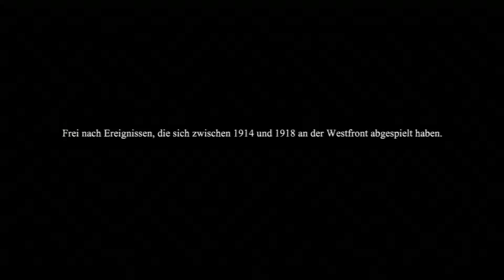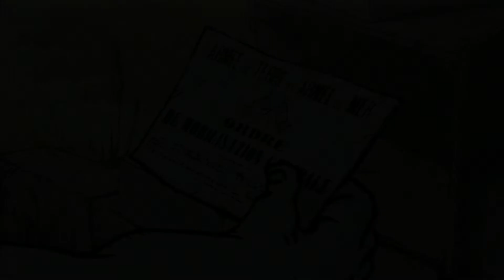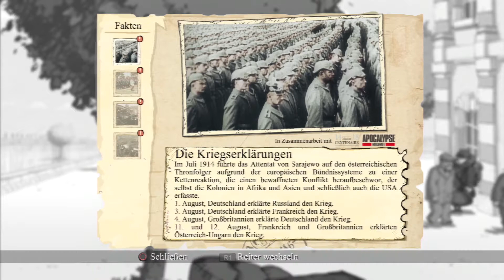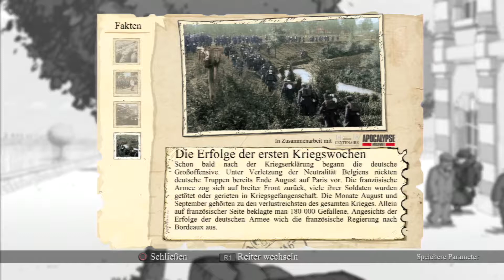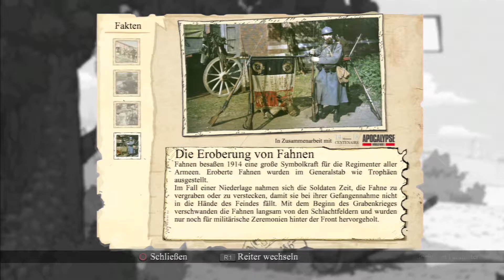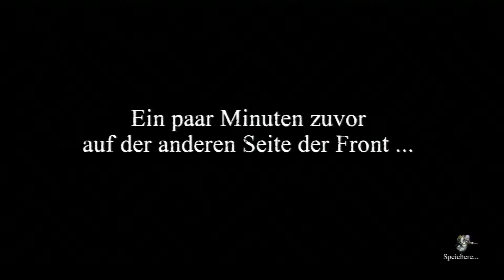Ersteindruck / So gut wie neu - Vailant Hearts: The great war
Genere: Adventure/Visual Novel
von: Ubisoft Montpellier

Die Schrecken des Krieges zeigen sich oft schon in den kleinsten Dingen. Ein Mann wird ausgewiesen und so von seinen Liebsten getrennt. Ein Vater wird eingezogen. Die Toleranz sinkt. Doch noch gibt es gute Menschen, die Helfen. Diesen Schicksalen und noch viel mehr, begegnen wir in Vailant Hearts.